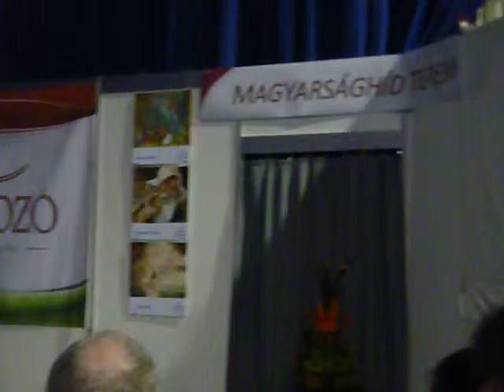Dr. Papp Lajos egyetemi tanár, szívsebész - Test, szellem, lélek harmóniája ... 21.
Dr. Papp Lajos egyetemi tanár, szívsebész: Test, szellem, lélek harmóniája ... című előadása a IV. Magyar Világtalálkozón, a Magyarsághíd teremben  ...

Az egészség a test, a lélek és a szellem harmóniája. Ha a három közül az egyik beteg, megszűnik ez a harmónia, és megbetegszünk -- vallja dr. Papp Lajos. Ha valaki folyamatos lelki terhelés alatt áll, az előbb-utóbb testileg is megbetegszik, de ez fordítva is igaz: aki sokáig beteg, annak idővel a lelke is torzulni fog. Éppen ezért többet kellene foglalkoznunk a kiüresedett lelkünkkel!

A gyógyítás nem csak mechanikus kezelésből áll! Az orvos gyógyítani akkor tud, ha a testet és a lelket együtt gyógyítja. Természettudományos bizonyítékaink vannak arra, hogy a hívő emberek sokkal gyorsabban és eredményesebben gyógyíthatók, és gyógyulnak meg, mint a nem hívők. A magyar nyelvben csodálatosan megjelenik, mit jelent ez a két összetevő, a test és lélek harmóniája: EGÉSZséget.

És még sok egyébről hallottunk a IV: Magyar Világtalálkozón elhangzott előadásban: Hogyan ártunk magunknak? Hogyan tudjuk az életünkből ezeket az ártó tényezőket kizárni? Hogyan építhetjük fel testünk egészségét? Hogyan tudjuk megőrizni lelki és szellemi egyensúlyunkat, harmóniánkat? Miért van fontos szerepe a természethez való visszatérésnek, a népi gyógyászatnak és a sok ezer éves népi bölcsességeknek? Érdemes végighallgatni a hat videót.